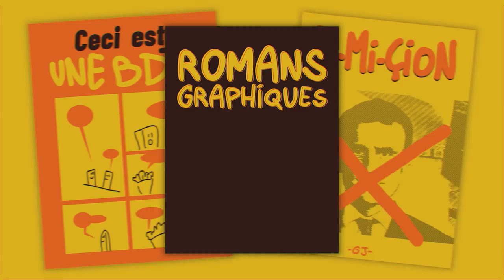Je déteste Les ROMANS GRAPHIQUES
💬 Il y aura probablement une 2eme vidéo en fonction de vos commentaires alors lâchez-vous !